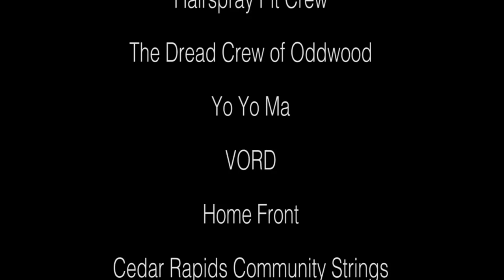A Resource for String Teachers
STARRING

PALLADIO
Performed by Orchestra barocca Marco Dall'Aquila
Composed by Karl Jenkins

Edited by Mary Elise Elam